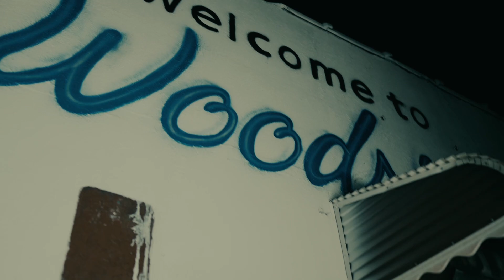Scotty Dance ~ Woamacc x Krueger G x ToppFivee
Shot By BIGAPETV